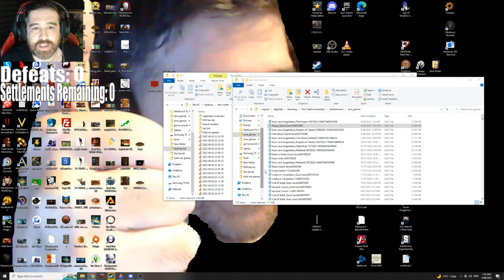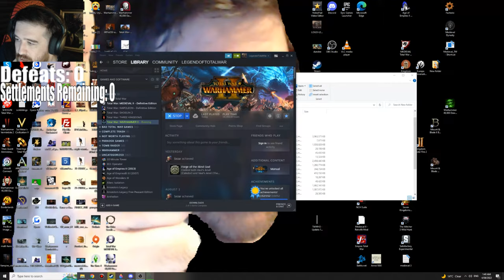Play Until We Lose - THE ENDGAME - Karl Franz Livestream Part 16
Total War: Warhammer 2. Playing as Karl Franz on Legendary Difficulty. Goal: 0 Defeats

Chat Rules:
          [General]
          [Superchats]
             - Spamming
          [Ban Offenses]
            - 3 time outs